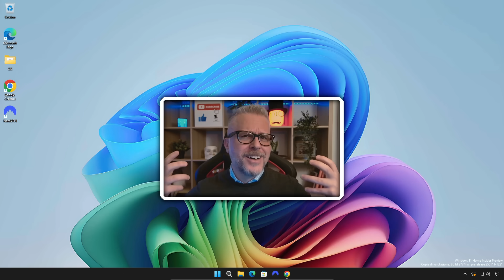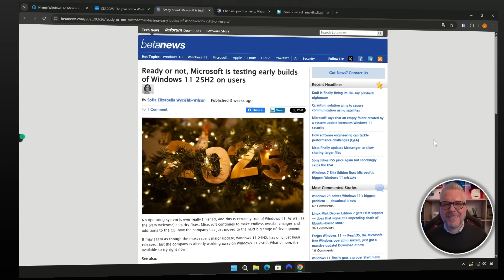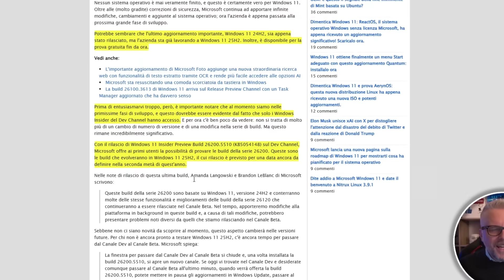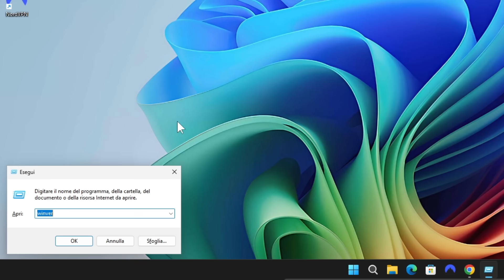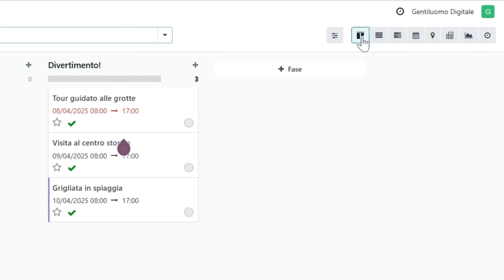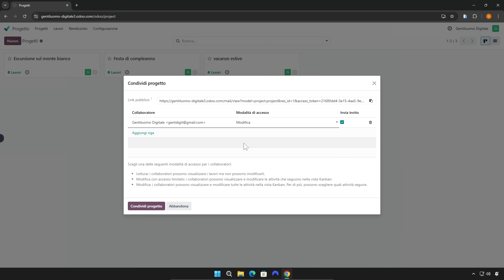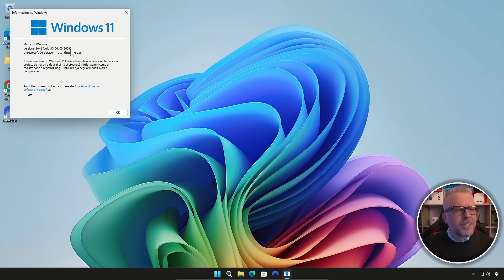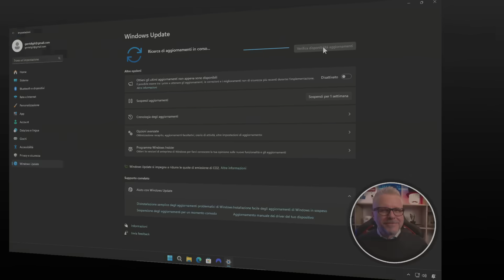NIENTE Windows 12!!! Ecco Windows 11 25H2: anteprima e installazione!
In questo video ti mostro passo dopo passo come installare quello che dovrebbe essere Windows 11 25H2, la nuova versione del sistema operativo di Microsoft che prende il posto del tanto atteso Windows 12. Durante il CES 2025, è stato chiarito che non ci sarà nessun Windows 12, ma un importante aggiornamento di Windows 11, con nuove funzionalità, miglioramenti dell’intelligenza artificiale e un'esperienza utente ottimizzata.
Parlerò delle build Insider già disponibili nel canale Dev, delle novità integrate e soprattutto di come puoi provare subito Windows 11 25H2 sul tuo PC, anche se non sei uno sviluppatore. Ti spiego anche quali sono i requisiti, le precauzioni da prendere e come sfruttare al meglio questa nuova versione, in attesa del rilascio ufficiale.

Se vuoi essere sempre aggiornato su tutto quello che riguarda Windows, non perderti questo video.

N.B. I contenuti di questo video sono forniti esclusivamente a scopo informativo ed educativo, riflettono le mie opinioni personali e non costituiscono consulenza tecnica o professionale di alcun tipo. Tutte le operazioni che compi sul tuo PC vengono fatte sotto la TUA responsabilità, pertanto non rispondo di eventuali danni alla proprietà o perdita di dati a seguito di una qualsiasi delle informazioni contenute in questo video. Usi queste informazioni a tuo esclusivo rischio e consapevole della tua esclusiva responsabilità.